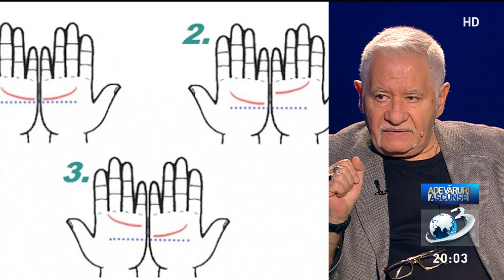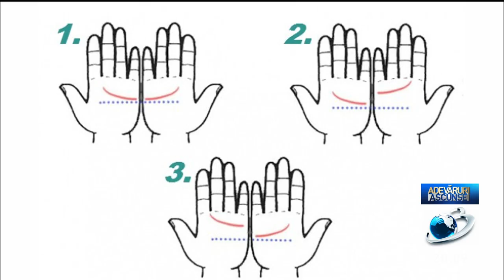Mihai Voropchievici, cum îți arată liniile din palmă ursita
Mihai Voropchievici, cum îți arată liniile din palmă ursita., Adevaruri Ascunse, 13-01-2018